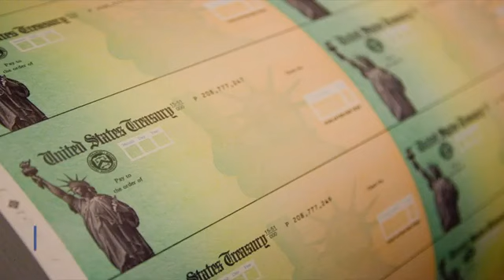Ki Moun Kap Jwen $1200 Gouvèneman Ameriken an Ap bay la Pandan Gen Maladi sa moun pa ka travay l